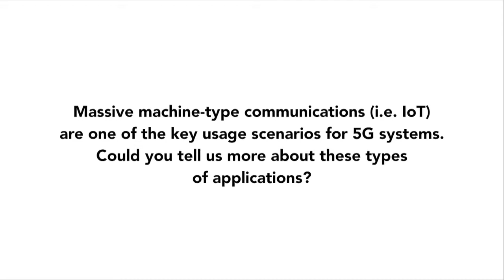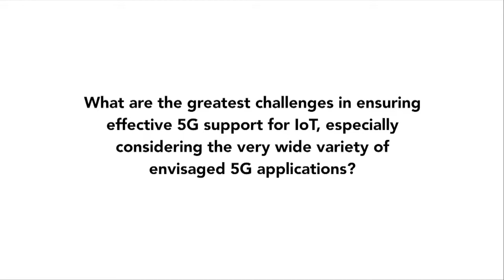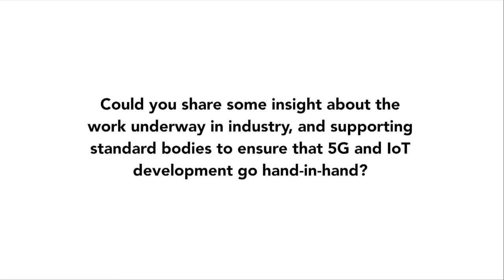ITU 5G INTERVIEW: Marco Carugi, NEC & Q20/SG13 Associate Rapporteur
Interview with Marco Carugi, NEC & Q20/SG13 Associate Rapporteur, at the ITU IMT-2020/5G Workshop and Demo Day.

The ITU IMT-2020/5G Workshop and Demo Day provided an overview of SG13’s standardization work, discussed technical issues and future plans on IMT-2020 and demonstrated 5G industry prototypes.